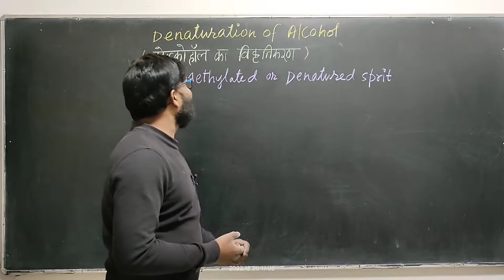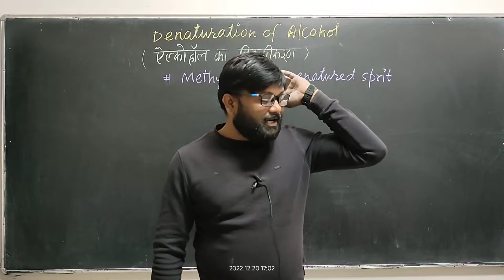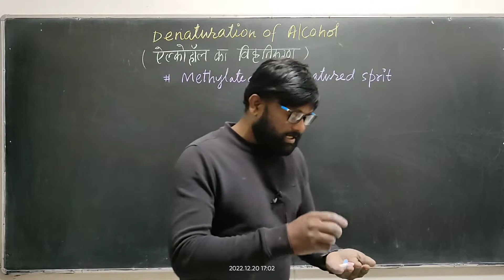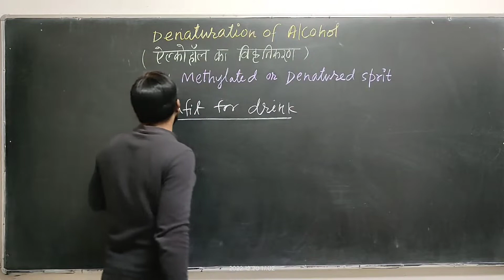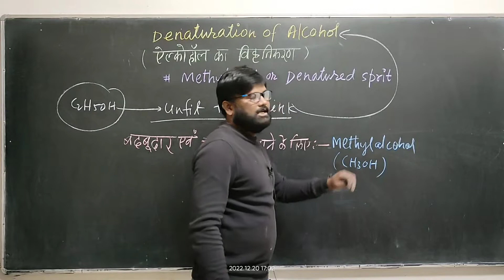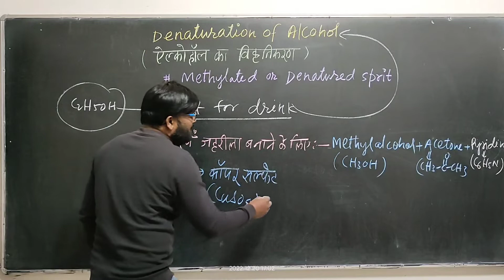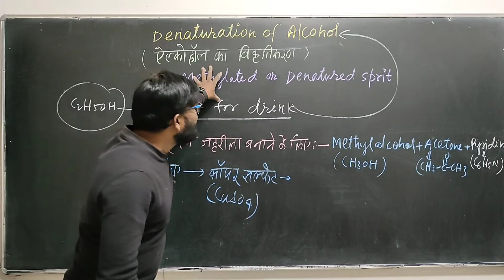अल्कोहल का विकृतिकरण Denaturation Of Alcohol # Methylated or Denatured Sprit